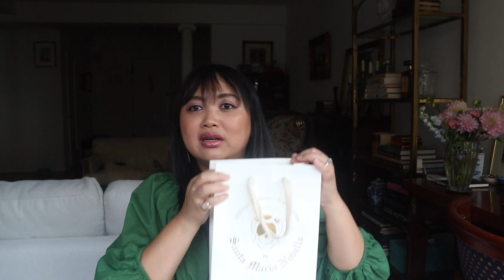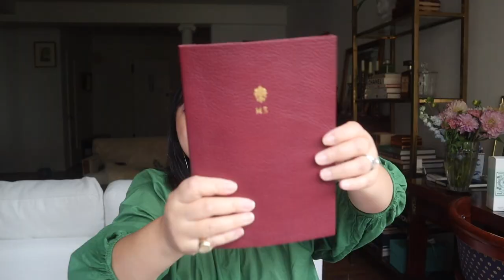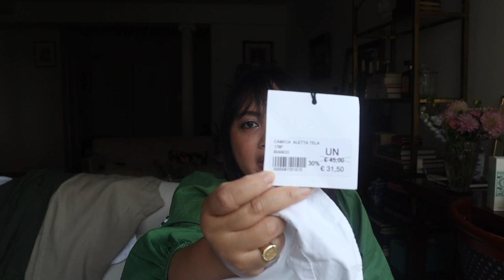Italy Haul and Shopping Tips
Hello everyone,
Here's a haul video from Italy with my shopping tips.